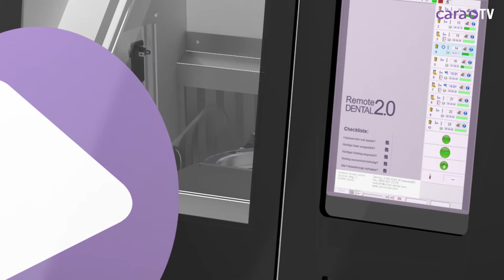Heraeus Kulzer - cara DS mill 2.5 / Enthüllung